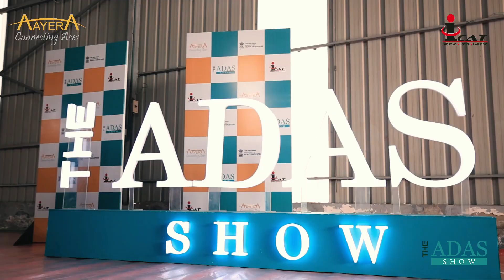Shri Hanif Qureshi, IPS, Additional Secretary MHI | The ADAS Show 2023 | Aayera | ICAT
The ADAS Show 2023 featured ‘ADAS LIVE DEMO’ at the ICAT testing track.
A dynamic and engaging event that brought together key players in the automotive industry to showcase the latest advancements in ADAS technologies.

This collaborative effort involves vehicle manufacturers, ADAS technology companies, and ADAS testing equipment providers coming together to present their innovative solutions in real-world driving scenarios. Visitors will have the opportunity to witness and participate in live demonstrations of different ADAS features.